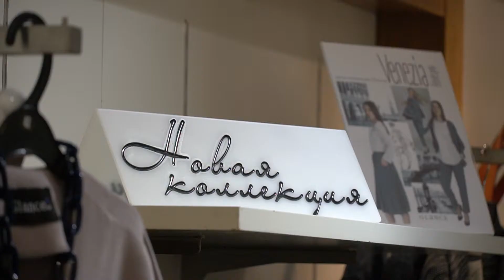Видеосъёмка рекламы - ведущая Ольга Елизарова - салон одежды Glanse